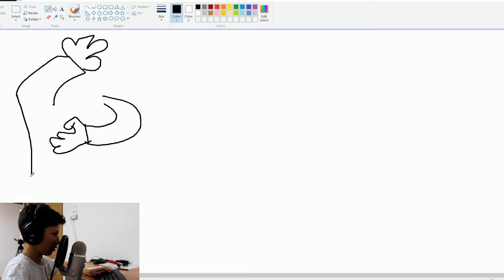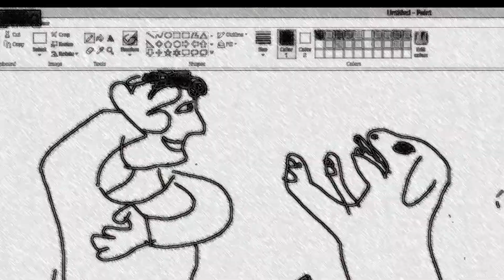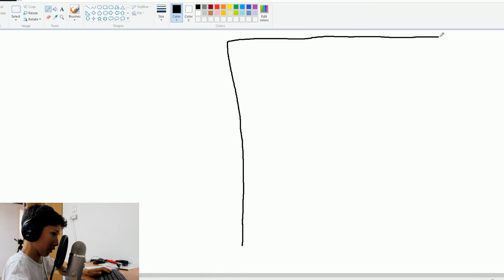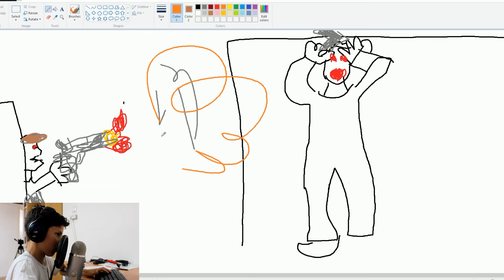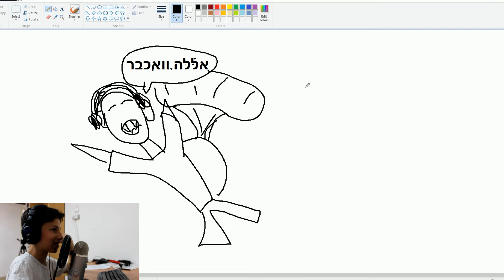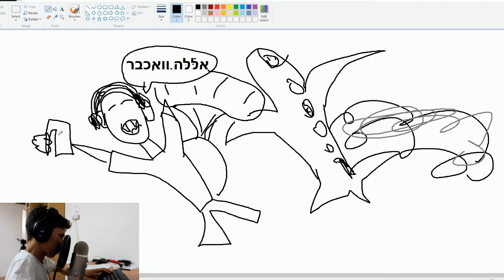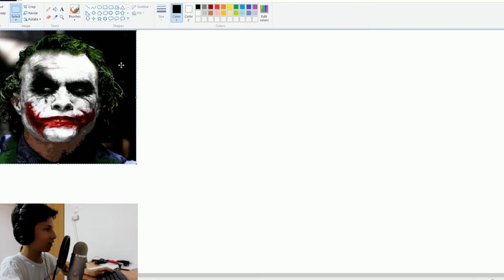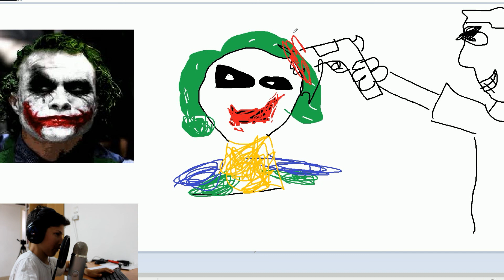מציירים ציור פרק1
אללה וואקבר עם זה (לקח לנו מלא זמן לערוך) מקווים שניהנתם